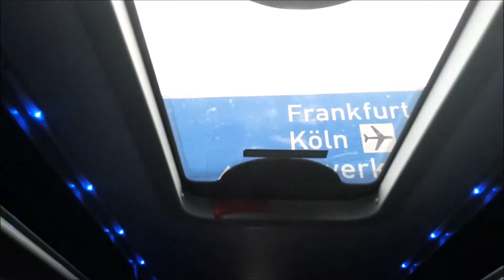Gamescom 2015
Hier ein kleines Video von der Gamescom.